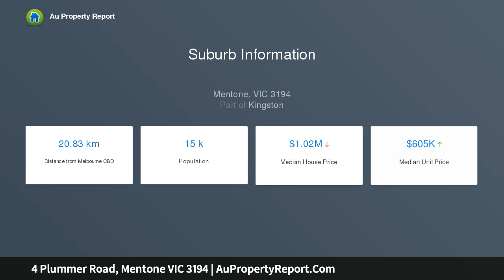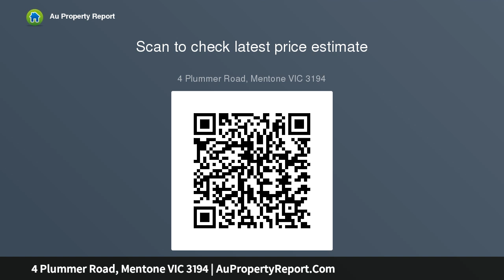4 Plummer Road, Mentone VIC 3194 | AuPropertyReport.Com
4 Plummer Road, Mentone VIC 3194
Property Type: house
Bedrooms: 3
Bathrooms: 3
Car Space: 2
Write your own seaside story metres from the bay